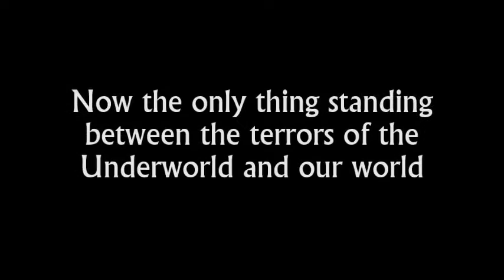Generic Fantasy Trailer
Here is a little "trailer" I made for a fictional game or movie. All the voices are created by me. Hope you enjoy it.

Gear used: Audio Technica AT4033 -condensator microphone, Roland Octa-Capture,  M-Audio KeyRig 49

Software use: Reaper (with various free VST-plugins and soundfonts), Windows Movie Maker